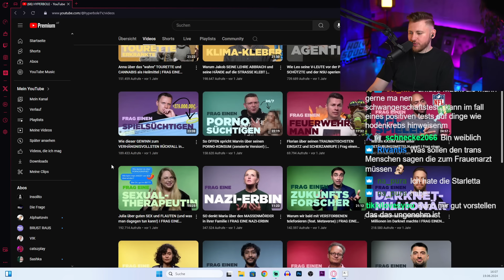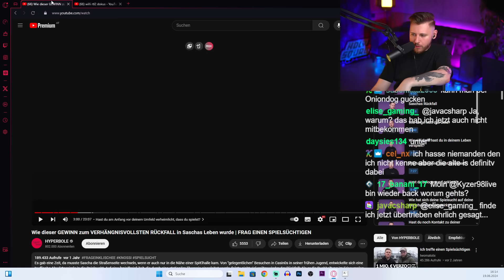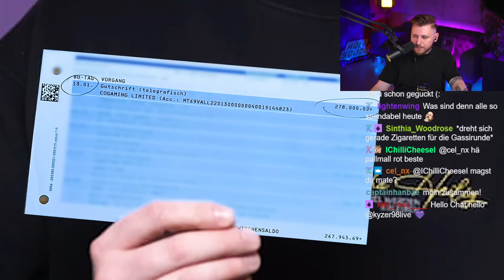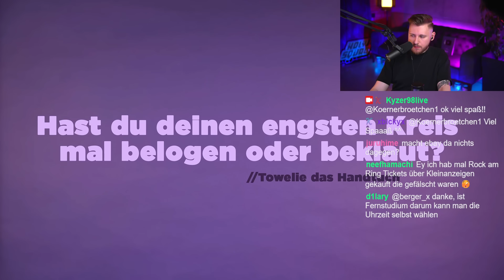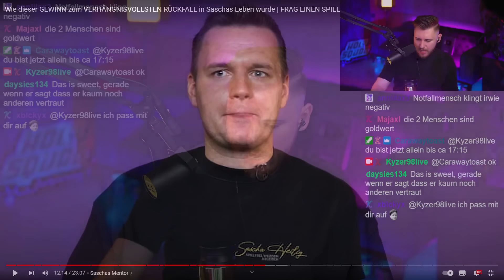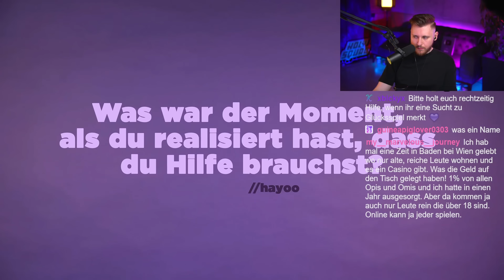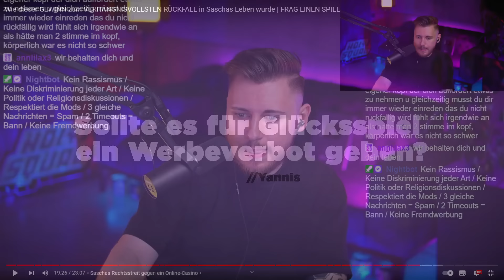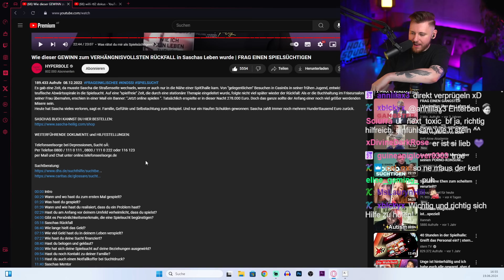Er hat durch Spielsucht 500.000€ verloren